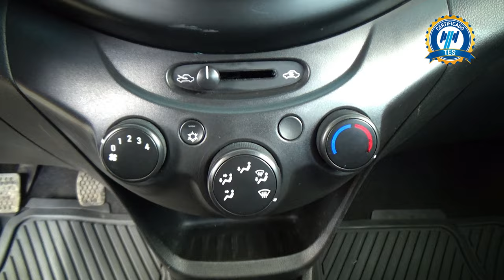Chevrolet / Beat / 2021 - 27737